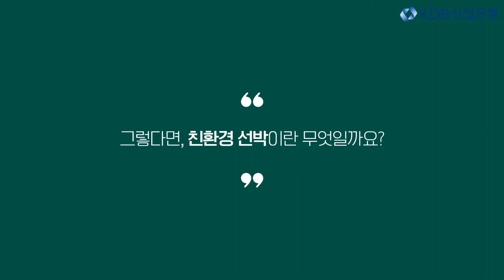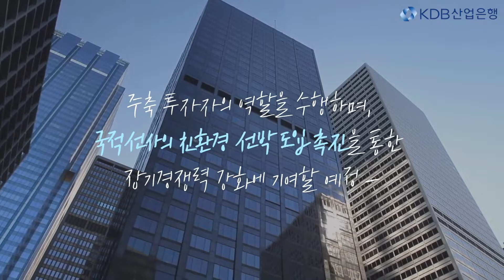[KDB홍보파트너스] 친환경 선박의 시대, 산업은행이 함께합니다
지구온난화 및 온실가스로 인한
환경오염이 심각해지는 요즘! 🌏

해양생태계 또한 바다 위 환경 규제가 강화되고 있어,
친환경 선박으로의 교체수요가
확대되고 있는데요🚢

KDB산업은행 또한 국내 해운산업의
경쟁력을 높이기 위해 고효율의
친환경 선박 확보를 지원하고 있습니다.
자세한 내용은 홍파스의 영상으로 확인해보세요!

*본 콘텐츠는 'KDB산업은행 홍보파트너스 4기 기자단'이 제작하였으며, KDB산업은행의 공식 입장과는 다를 수 있습니다.